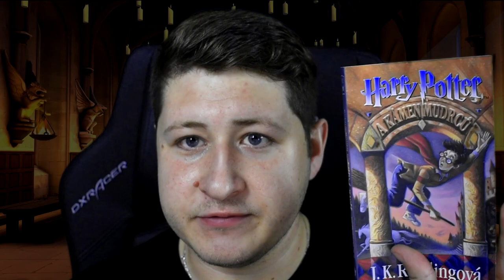JEDNA kniha Harryho Pottera = JEDNA NEJLEPŠÍ KAPITOLA!